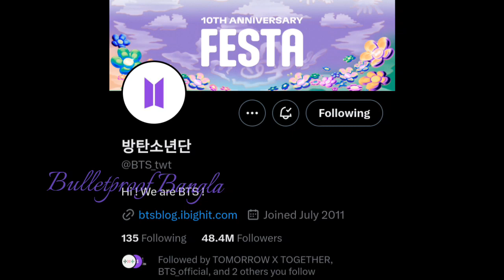BTS এর 10th anniversary উপলক্ষে ARMY দের জন্য উপহার 💜